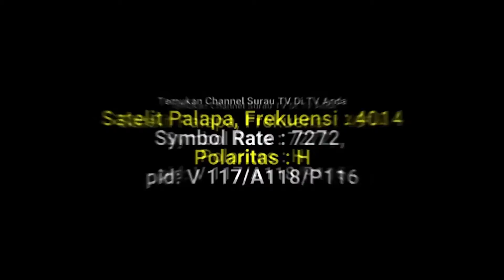Dalil Wajibnya Puasa Ramadhan, Maka Jangan Sengaja Di Tinggalkan - Buya Muhammad Elvi Syam, Lc, MA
DONASI :
BNI SYARIAH